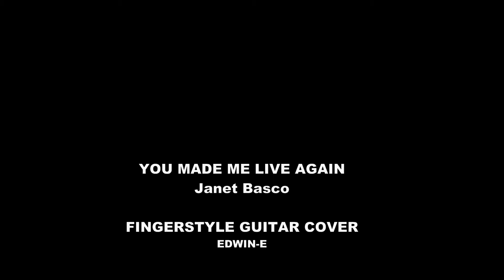You Made Me Live Again (Janet Basco) Fingerstyle Guitar Cover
A simple fingerstyle guitar arrangement and cover of a classic OPM song "You Made Me Live Again" by Janet Basco.

Gears used:
Guitar:  Taylor Academy 12 acoustic guitar
Microphone: AKG Perception P170
Camera: Zoom Q8 Videocamera

For UK Viewers: